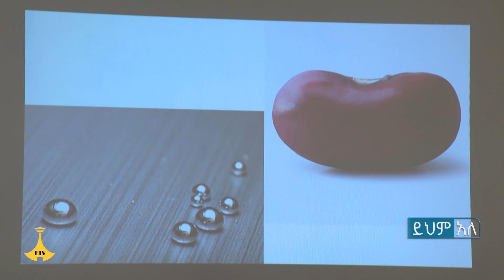ይህም አለ yihem ale- ጥበብ ሕይወትና ፍልስፍና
"አካል፣መልክ፣ትዕምርት እና ሥነ-ጥበብ"በሚል ርዕስ በኢትዮጵያ ሴት ሠዓሊያንና ቀራፂያን ማህበር ከአለ ሥነ-ጥበባትና ዲዛይኒግ ት/ቤት ጋር በመተባበር የቀረበ ውይይት#EtvEntertainment EbcEntertainment Ethiopian Ebc meznagna #